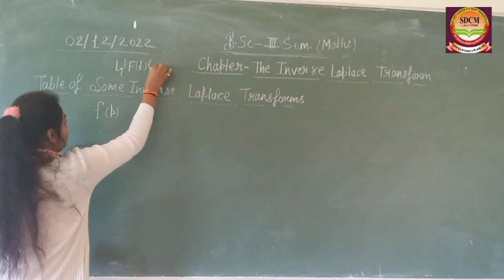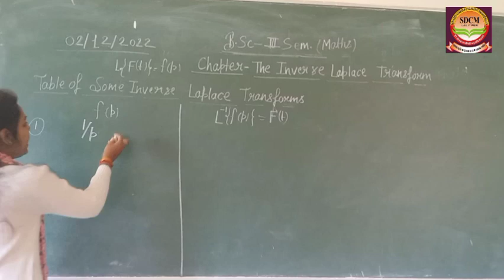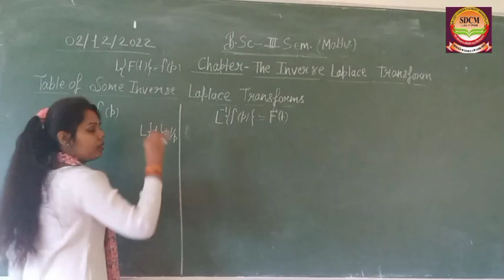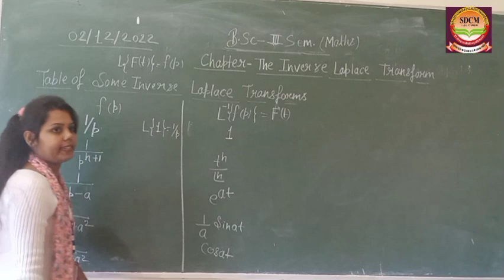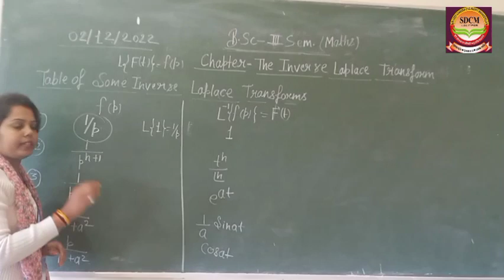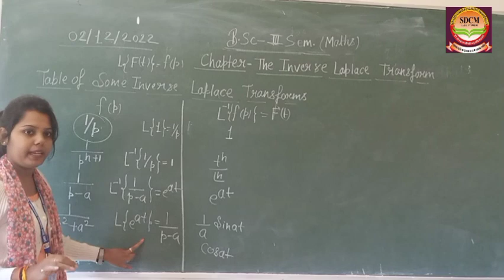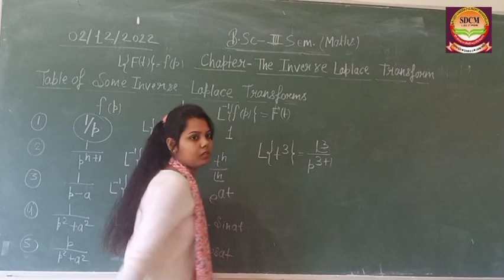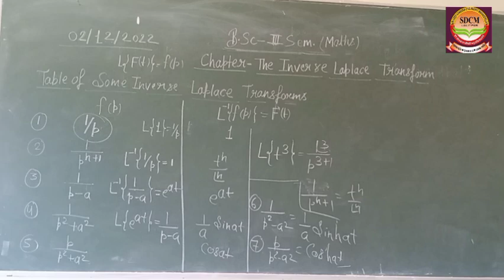B.sc_3sem. maths_The inverse Laplace transform _table of formula